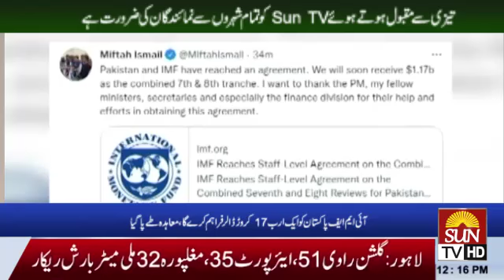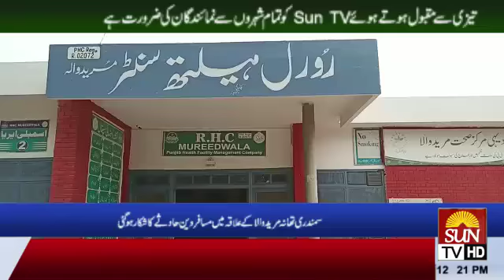Sun TV News Bulletin, 14th July 2022